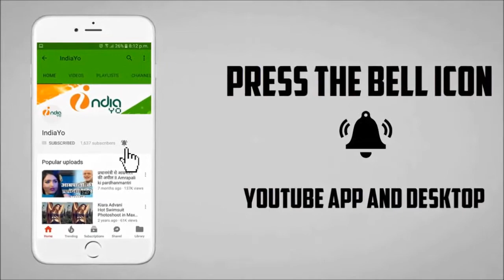पवन सिंह ने अपनी माँ के साथ अपने पिता जी को भुवाक श्रद्धांजलि